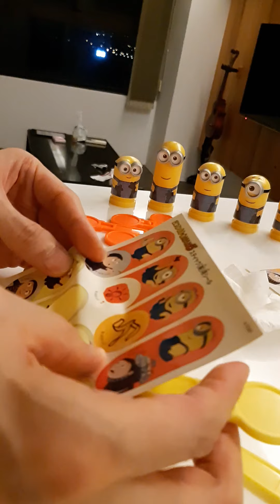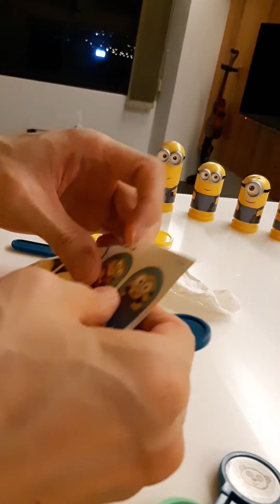我在貼貼紙，陪我聊天好嗎？哈哈哈。😊🙏